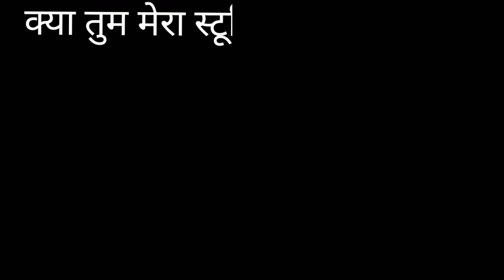we made a world smallest Mr Indian hacker studio.made by crack experiment